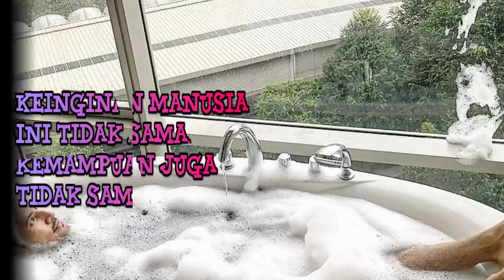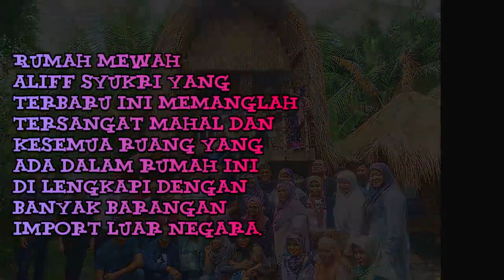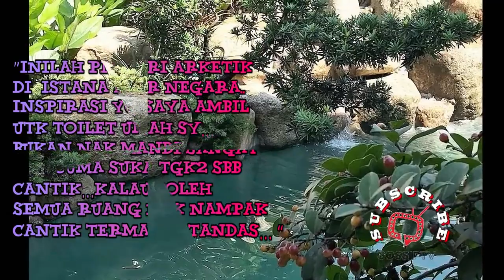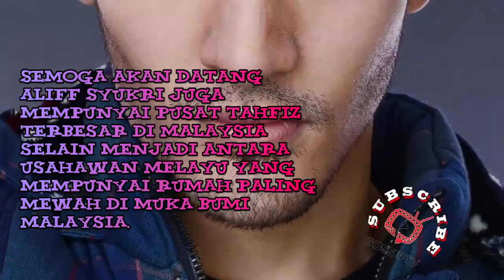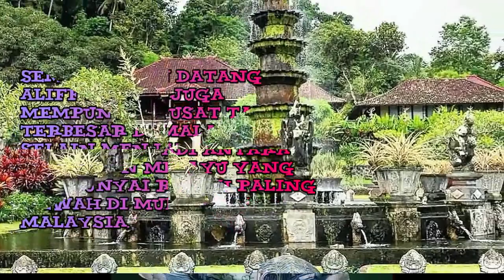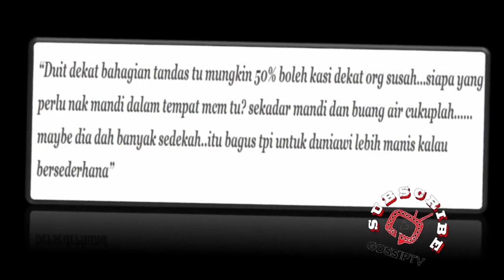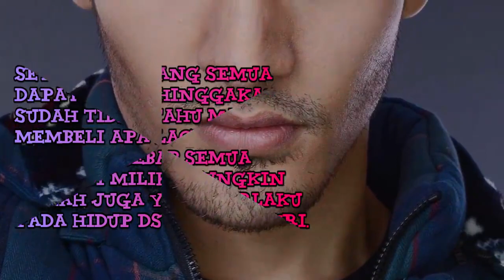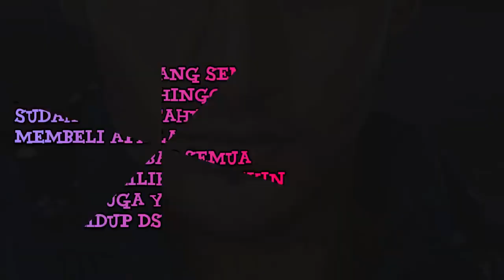'Malaikat Tak Masuk Rumah Kalau Ada Patung' Tandas Mewah Datuk Aliff Pula Jadi Bualan